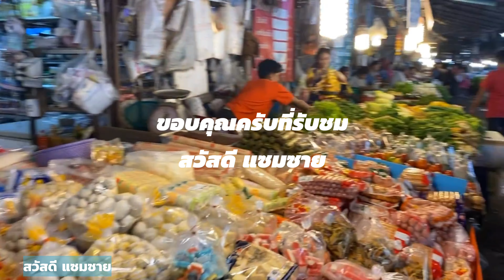ตลาดต้นมะเกลือจังหวัดศรีสะเกษ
ตลาดสดต้นมะเกลือ อำเภอเมืองจังหวัดศรีสะเกษ#ตลาดต้นมะเกลือ#ศรีสะเกษ